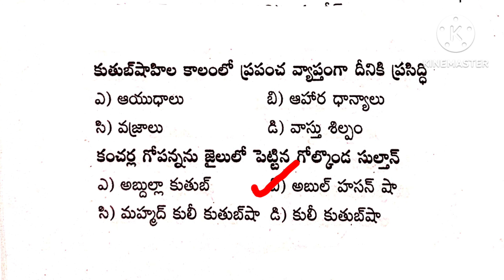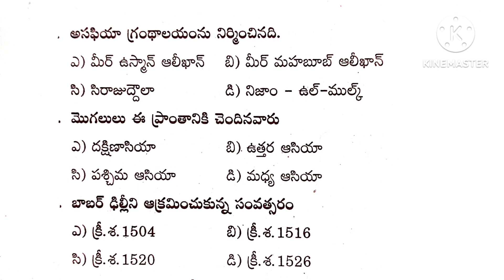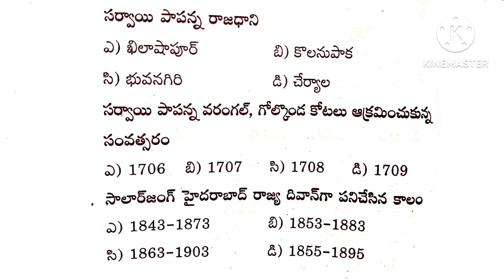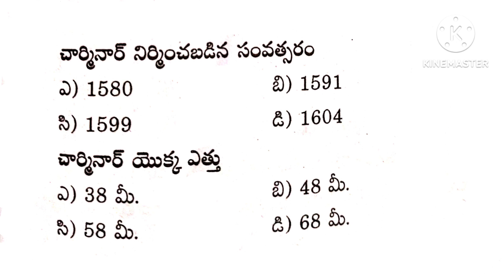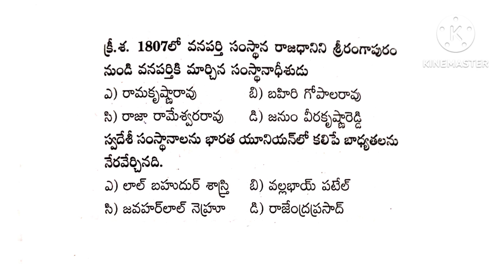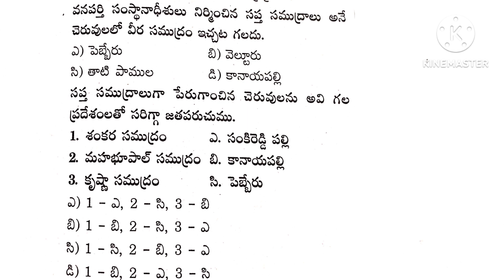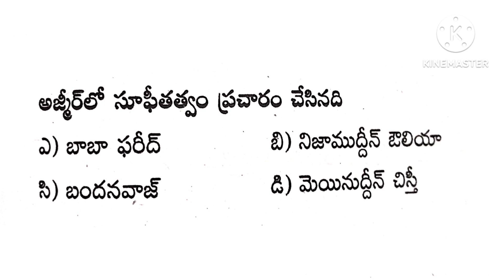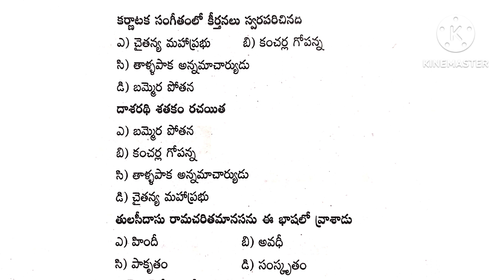50Modern Indian History|ఆధునిక భారతదేశ చరిత్ర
50Modern Indian History|ఆధునిక భారతదేశ చరిత్ర
Modern Indian History ,
TSPSC , Si, Constable, Groups 2/3/4 Practice Bits Test 2 || Model paper BITS
కరెంట్ అఫైర్స్ 2023
 Current affairs 2023 || Important questions for all exams || Latest practice bits 2023
 Telangana state police recruitment jobs questions and answers , police recruitment mains practice bits, ts constable important practice bits in telugu , ap police recruitment jobs exams practice bits in telugu, top practice bits 2023 , practice bits in 2022 ,

general_knowledge practice bits, reapdiatly asking questions, priviously asked questions,
TSPSC గ్రూప్ -IV మోడల్ పేపర్ 2023, TSPSC Group 4 Model Paper in Telugu, tspsc group 4 grandest 1 2023 in telugu, most important questions for tspsc group4, tspsc group 4 practice bits, tspsc group4 important questions, tspsc practice test, tspsc group4 notification 2023, tspsc group4 syllabus, tspsc group4 exam date, tspsc latest updates, tspsc govt jobs, tspsc upcoming notifications, tspsc group3 questions#telugu,
imp bits, latest expected imp questions, gk telugu,

group 2 exam syllabus and which Books are preferred in English language books or telugu language books 📚 please click below link 🔗

భారత ఆర్థిక వ్యవస్థ IMPORTANT BITS IN TELUGU 1

gk & science bits,
competitive exam most imp bits,
gk quiz, general knowledge 2023, gk questions in telugu, imp bits telugu, importent competitive exam gk bits, previous & expected bits, gk & సైన్స్ బిట్స్, gk in telugu, imp gk questions, telugu current affairs, daily current affairs bits in telugu, police exam general questions, telugu lo gk model paper, gk telugu, police exam 2023 telugu gk,
||TSPSC||APPSC||